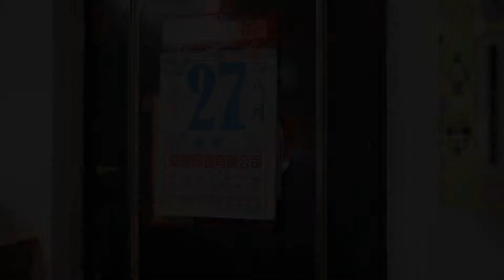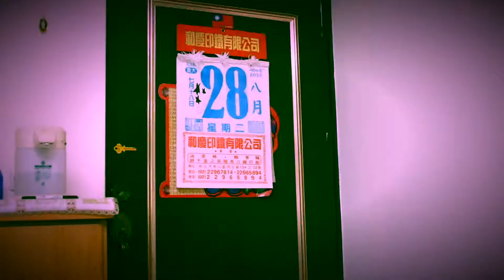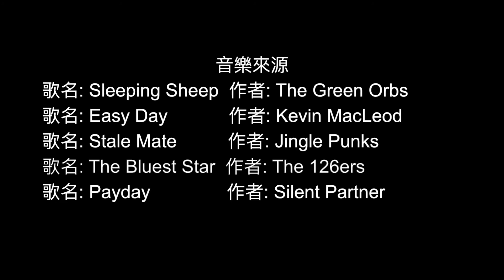Me and a dog named Boo 私とアンバオ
あらすじ
瑜ちゃんは犬が大好きだ。そのため親はこっそり子犬を買い、誕生日にプレゼントしてあげた。瑜ちゃんは嬉しくてたまらなかった。毎日犬と離れず一緒に遊んでいたが、その後、瑜ちゃんはゲームに夢中になり、だんだん犬に冷たくなり、疎遠になってしまった。犬のアンバオも寂しくなってしまい、悲しんでいた。瑜ちゃんは悪い夢から醒め、もっとたくさん居てあげなければいけないことが分かった…。

国名 チャイニーズタイペイ
Country Chinese Taipei
学校名 啓英高校
School name Chi-Ying Senior High School